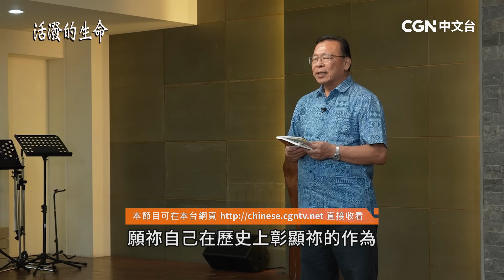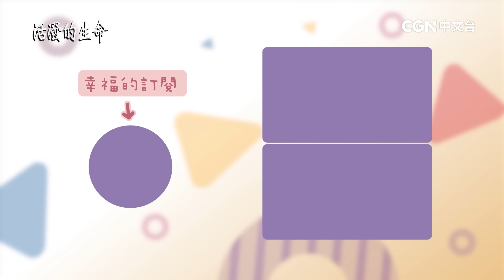[活潑的生命] 20231130 全能主施行拯救 榮耀的恢復之約(西番雅書3:9-20)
奉獻帳號：
銀行：國泰世華銀行(013)華江分行
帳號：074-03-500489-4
戶名：社團法人中華基督環球福音網協會